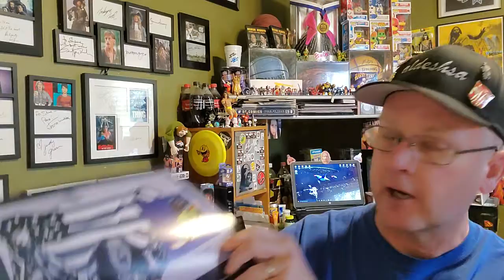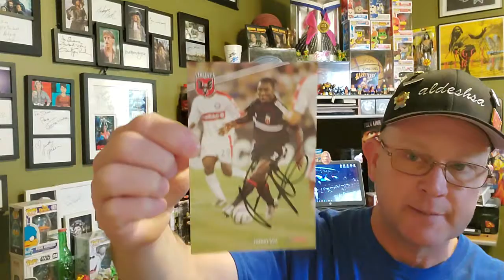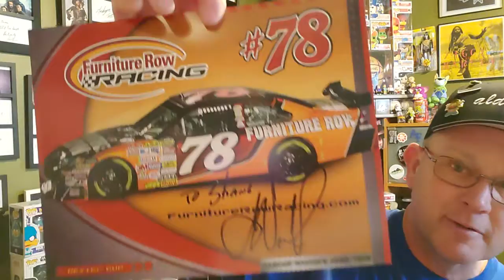Random Sports Autographs